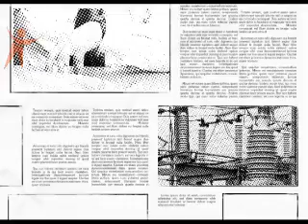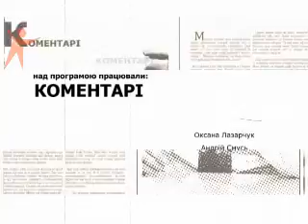KomentariVetrov SF 110907